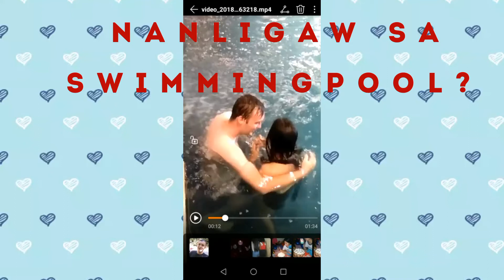SWISS MAN NANLIGAW SA SWIMMINGPOOL? | DIDN'T EXPECT THIS! | SWISS FILIPINA COUPLE👩‍❤️‍👨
This was last June 10, 2018

I'm super shocked because all along they were already planning about it, and I dont have any idea. I didn't expect that he will court me on the Pool that day, Not common haha. But aside of that, I am the luckiest girl that I'd able to find him, I still remember when we got home after that surprise, he personally and legally asked my parents if he could be my boyfriend. It is so good to know that he is serious. I just found my man that will stay by my side until we grew old, and to be honest for almost 5 years that we've been talking, he never change. And our relationship is more stronger today. I'm blessed enough.

Thank you for ya'll, for the support and love.
I will just post some of our good memories,
And will update you all in the future when we're already together again. Let's all pray that the world will be healed🙏

💬FB - Queen Lixlie A. Conjurado
     2nd - QueenQueen Conjurado
🐥Twtr - queensistent
All are active❣️

"IF YOU'RE STILL READING THIS, ALWAYS REMEMBER THAT YOU'RE AMAZING AND YOU MATTER 💙"